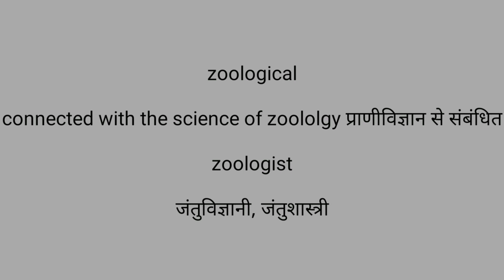Zoology meaning in English and Hindi | Dictionary